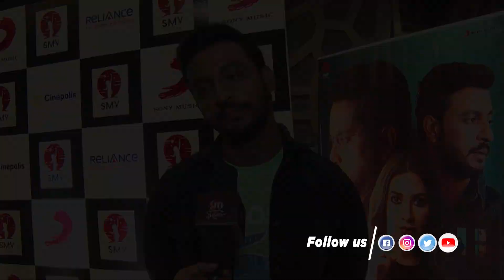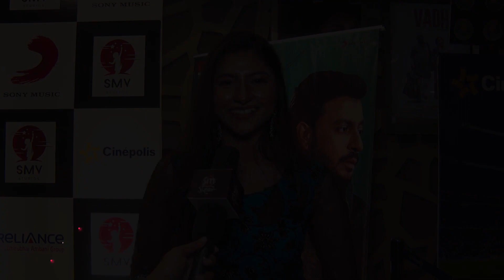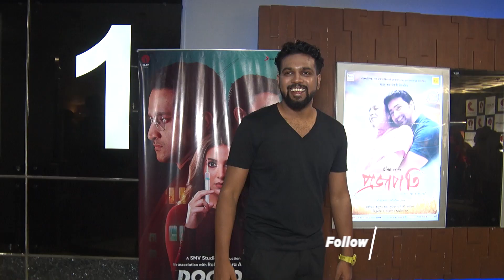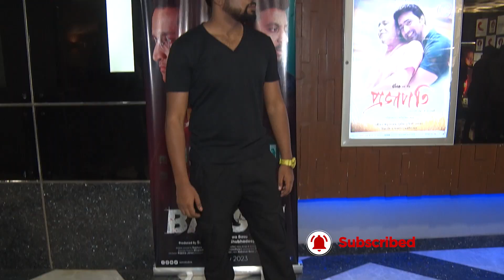রহস্যে মোড়া 'ডাঃ বক্সী'র ট্রেলার | Doctor Bakshi | Trailer Launch | Siti Cinema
In the recently released trailer of the movie 'Doctor Bakshi', starring Parambrata Chatterjee, Subhashree Ganguly and Bonny Sengupta, Subhashree's character was seen as a writer. Everyone is a character in her story. But in this story there is confusion about everyone's character

রহস্যে মোড়া 'ডাঃ বক্সী'র ট্রেলার | Doctor Bakshi | Parambrata | Subhashree | Bonny | Devtanu | Trailer